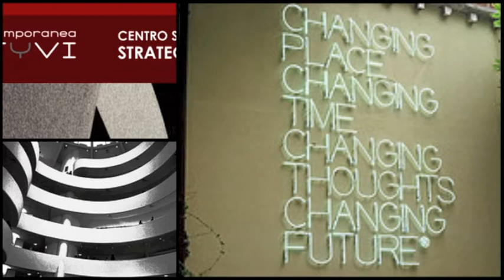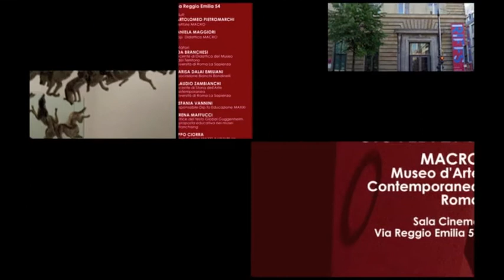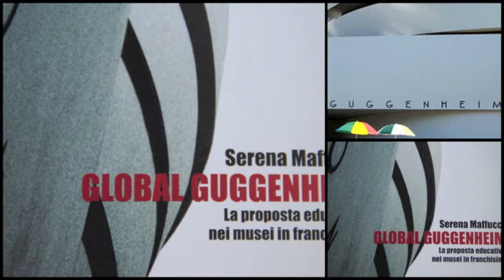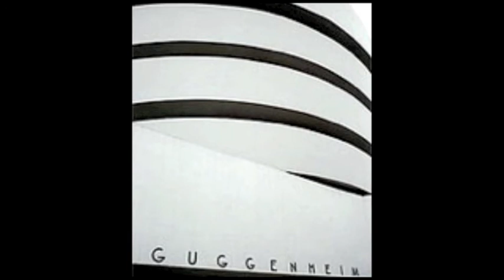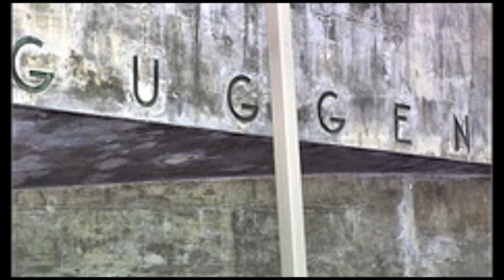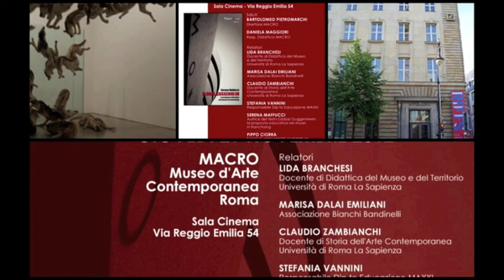Guggenheim - Natyvi Contemporanea Global Guggenheim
Intervista a Serena Maffucci autrice del libro "Global Guggenheim a Radio Mana'Mana'  -  27 Ottobre 2012